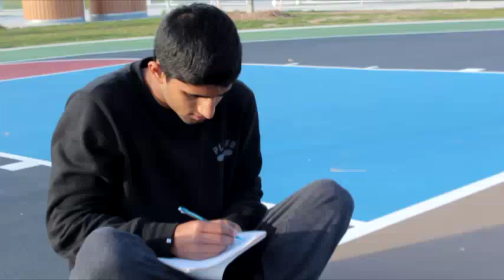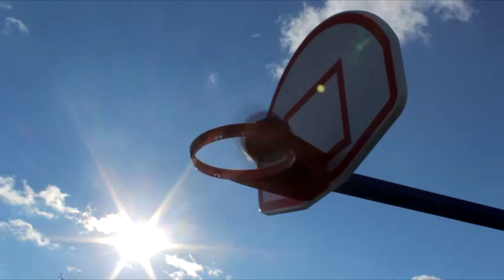Physics In Basketball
Unit 1 physics summative